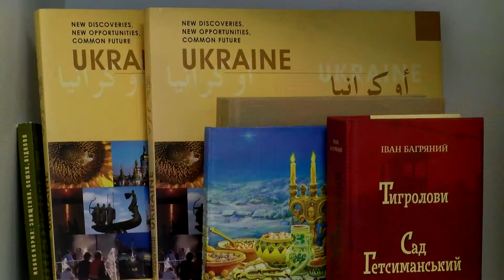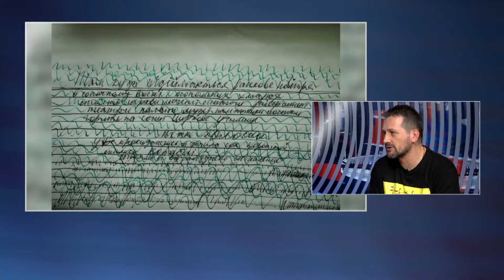Rozmowa Echo24 - A. Zozulia, T. Sikora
Już za chwilę polsko-ukraiński festiwal. Nie tylko przedstawi zachodnią kulturę w Polsce, ale przedstawi rzeczy robione wspólnie - przez Polaków i Ukraińców.